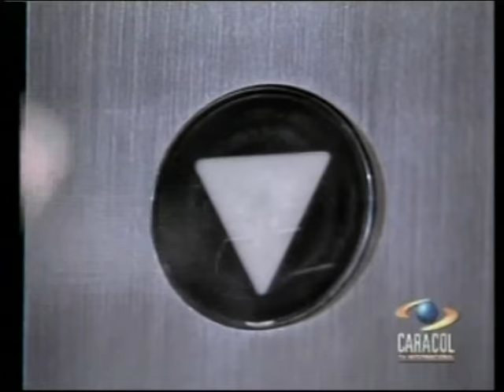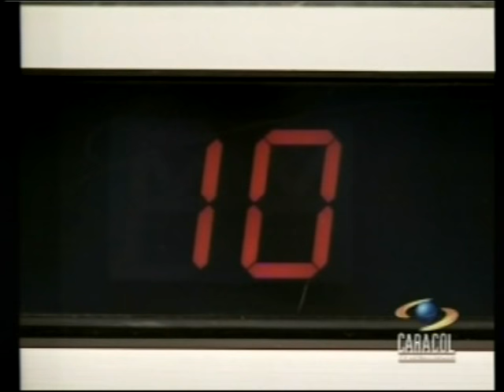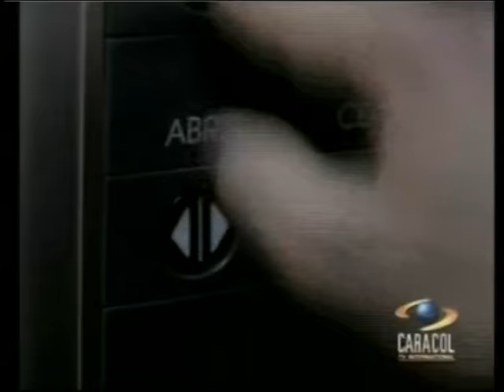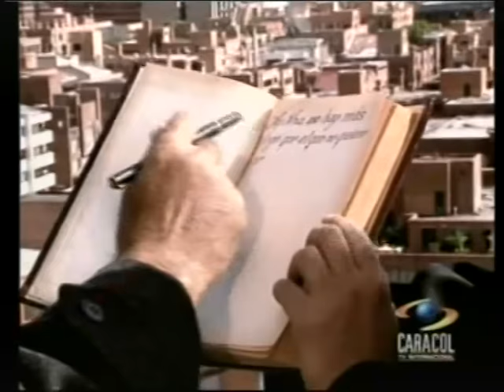La mujer en el espejo 6